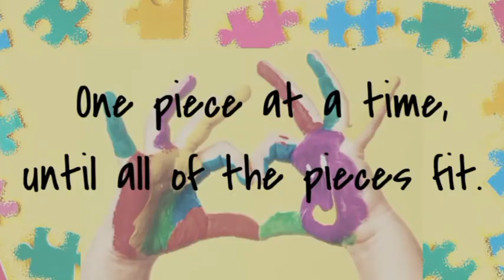ICE CREAM ISH LOVE | HYPER PA MORE | Autism Journey | MommyJES ISHpecial Channel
Nanghingi sya ng ice cream. Marupok si mama pag may pera kaya ayan na ang pampa-hyper. Love you anak..